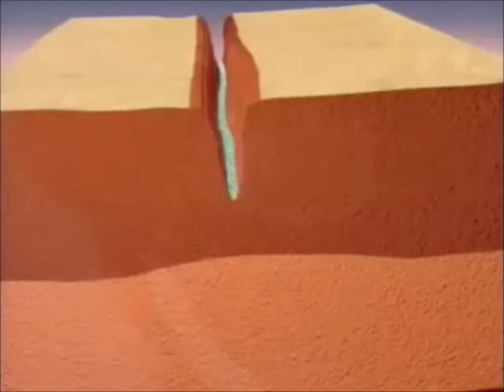The Grand Canyon and Soil Erosion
How soil erosion played a part in the formation of the Grand Canyon